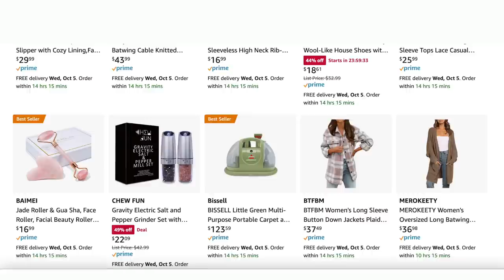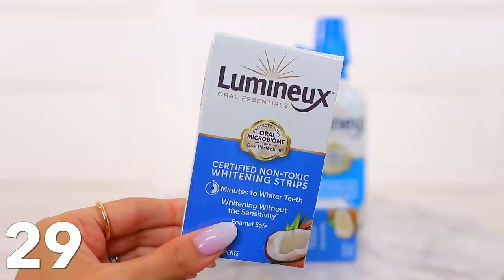30 *BEST* Amazon PRIME DAY 2022 Deals!🚨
30 *BEST* Amazon PRIME DAY 2022 Deals!🚨 Everything is linked below!!

⭐️TIMESTAMPS⭐️
02:08 Home
07:41 Fashion
13:48 Beauty

⭐️⭐️⭐️ALL ITEMS LINKED BY NUMBER⭐️⭐️⭐️

❤ *HOME* ❤
1. Bissell Green Upholstery Vacuum
2. Shark Vacuum
White Cordless Vacuum
3. Bose Quiet Headphones
Beats x Kim Earbuds
4. Peloton Bike
5. Keurig Express
6. Vitamix Blenders
7. KitchenAid Mixer
8. Clip-On Strainer
9. Dutch Oven
10. Charcuterie Board
- *MORE HOME DEALS* -
Battery Organizer (amazing gift idea)
Frame TV
LG OLED TV’s
Kindle Reader Bundles
Instant Pot
MacBook Air
Veggie Slicer
Samsung Cordless 2-in-1 Vacuum
Ninja Foodi 5-in1 Grill
SodaStream Bundle
Pyrex Set
14-Piece Cookware Set
Samonsite Luggage
**ALL HOME DEALS

❤ *FASHION* ❤
11. Sherpa Jacket (S)
12. Sling Crossbody
13. New Balance Sneakers
New Balance Shorts (S)
14. “Butter” Leggings
Biker Shorts
15. Adidas Beanie
All Adidas Deals
16. Yellow Sweater (XS)
17. Floral Dress (XS)
18. Plaid Shirt (M)
19. Sweatshirt (M)
20. Satin PJ Set (Pants)
Satin PJ Set (Shorts)
21. Orolay Winter Coats (best-sellers)
- *MORE FASHION DEALS* -
Plaid Shirt Jacket (best-seller)
Calvin Klein Underwear/Bras
Crossbody Bag
Lace Cami
Denim Joggers
Oversized Sweater
Quilted Backpack
Earrings Set
Padded Bralettes Set
High-Waisted Skirt
**ALL FASHION DEALS

❤ *BEAUTY* ❤
22. Lineige Lip Mask
23. Gel Polish Sets
Gel Polish Remover
24. Olaplex Deals
25. Revlon Volumizing Brush
26. Loreal EverPure Glossing Set
27. Purple Hair Mask
28. Klorane Dry Shampoo
29. Crest Whitestrips
Lumineux Whitestrips
30. Elemis Resurfacing Pads
All Elemis Deals
- *MORE BEAUTY DEALS* -
Grande Lash Serum
Oral-B Electric Toothbrushes
Vital Proteins Collagen
Makeup Brush Set
Gillette & Venus Shaving
Living Proof Dry Shampoo
Shower Steamers
Hot Rollers
**ALL BEAUTY DEALS

⭐️PRIME DAY DEAL BEST-SELLERS⭐️
Kids Toys
Top Devices
Top Kitchen Appliances
TV’s & Home Audio
Top Beauty Best-Sellers
Top Fashion Items